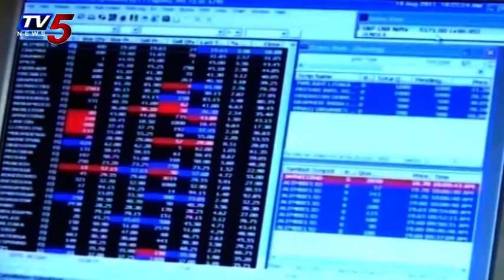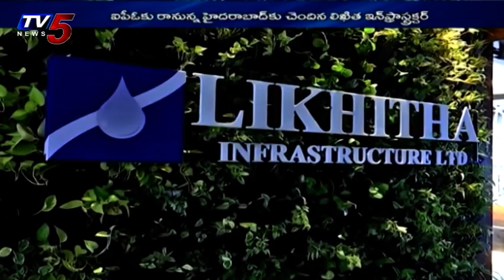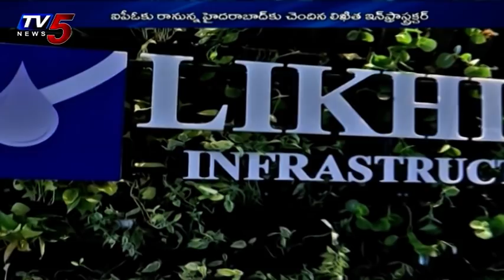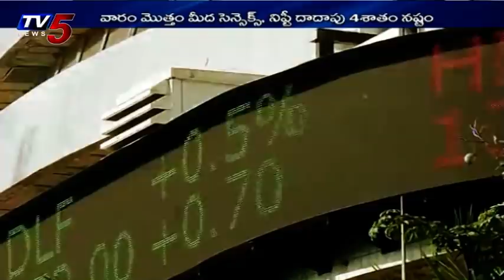26th September 2020 TV5 News Business Weekend | TV5 Money